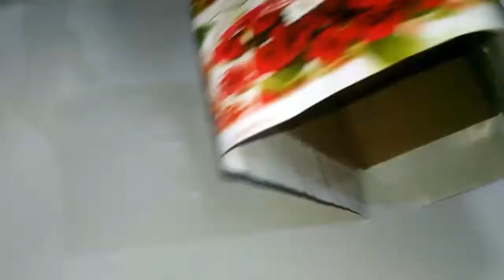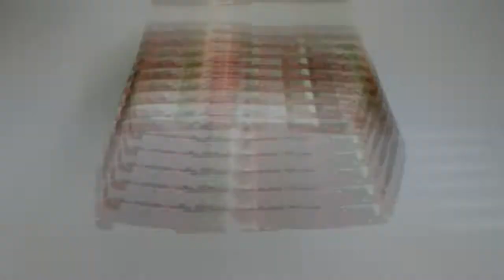Diy Snacks🍥, Chocolates🍫and Candy🍬Box || Snacks Gift Box Ideas|| Made By Craft With Creativity.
diy layer Pop Up card,